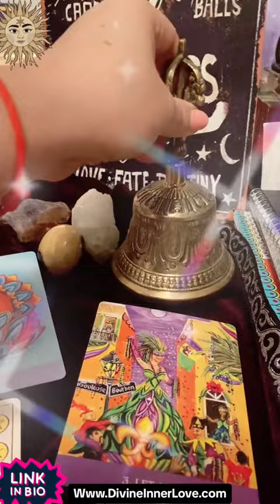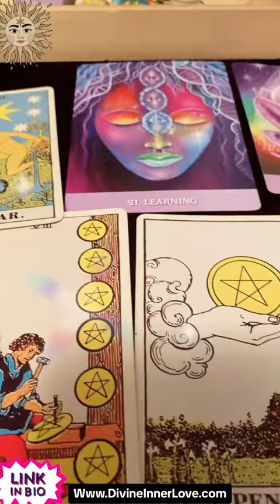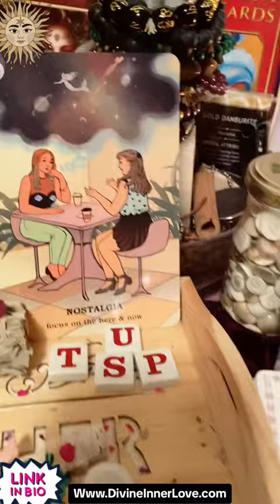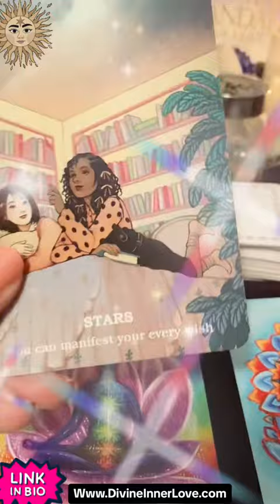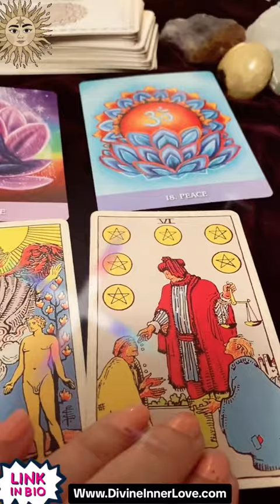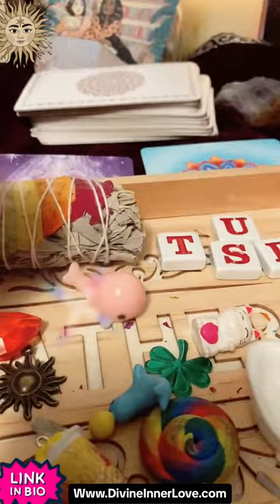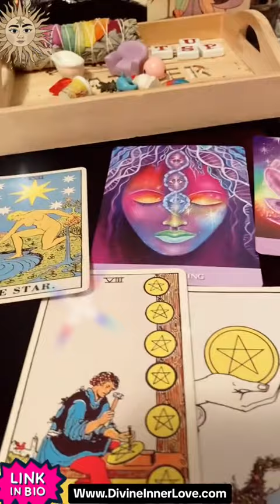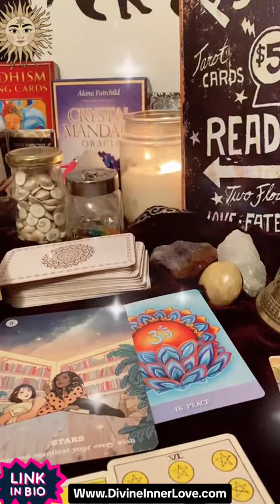What to expect for the month of November 🤔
Join me for a special tea time experience as we reveal messages of divine inner love through picking a tea cup and cards.

☕️☕️☕️ Here is a treat for you guys, today you get to pick a tea cup and cards combo. lets have fun☕️☕️☕️

I  am a  magical, loving, energetic Tarot reader who helps people unlock their mystery of their future.
Angels, Fairies and the other Galactic Frequency.

Tarot reading, charms, crystal ball, protection, Galactic Activations, Aura Cleansing,  Meditation, Divine  mystery school and more

$50 for a video read like this one
$110 One hour one on one reading.
$157 for 2024 readings open. until Jan 30, 2024

🧚🏻‍♀JOIN THE FAIRY CLUB, FOR MORE FUN. READ MORE ABOUT IT HERE

☘Visit to know more about dyane and book your readings or healings.

🙏If you would like a pre-payment, that will take you to the top of the list.
🙏SOME OF YOU ASK FOR MY WISH LIST IN AMAZON, HERE YOU GO. THANK YOU SO MUCH.

Most popular classes are:

1- Divine Inner Love Magical Journey Level 1 Only $47 a month and includes the Power Meditation.

2-The Fairy Magical Tea Club Only $25 a month

4- Tarot Journey Only 47 a month or opt in one payment.

Looking forward to see you in your journey that calls your heart.

Love, Honour and Respect🙏❤️
GET THE BOOK IN AMAZON

🧚🏻‍♂️IT'S A MAGICAL WORLD🧚🏻‍♀️
JOIN THE FAIRIES AND FRIEND FOR A MAGICAL EXPERIENCE
TIME TO HAVE FUN!!!🧚🏻‍♀️
☘️PLUS YOU WILL GET THE FULL PDF BOOK😊
🦋MORE TEA RECIPES WILL BE ADDED SO YOU NEVER RUN OUT OF IDEAS ON TEA AND MAGICAL WAYS TO CREATE YOUR TEA PARTIES OR SOLO PARTIES AT HOME.🦋
🧜🏼‍♀️MANY POWERFUL MAGICAL SYMBOLS, THAT YOU CAN USE TO INFUSE YOUR TEA OR JUST USE IT ALONE, TO MANIFEST YOUR DESIRE 🧜🏼‍♀️
🧘‍♀️ GET SOUND HEALING FREQUENCY MEDITATION 🧘‍♂️
🦄YOU WILL BE PART OF THE FACE BOOK FAIRY MAGICAL TEA COMMUNITY, SO YOU CAN CHAT WITH LIKE MINDED FRIENDS🦄
🐞YOU WILL GET FAIRY MESSEGES🐬
ALIGN, AWAKEN, RELAX, HEAL

☘️🙏🙏🙏IF YOU LIKE TO HELP ME HELP THE POOR CHILDREN IN GUATEMALA

We can get to this point in life where we don’t think we will ever come out of the darkness. The light is so far away that we can’t even see it, and it seems our flares and bad days will never end.
Whether it’s depression, anxiety, migraines, fibromyalgia or anything else you may have. I want to tell you  that yes!!! you can change this!!!